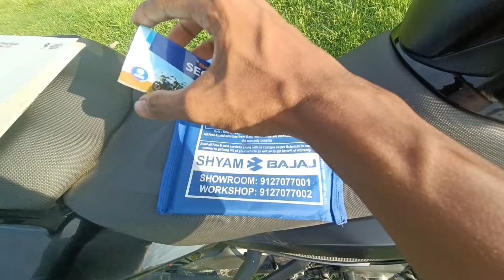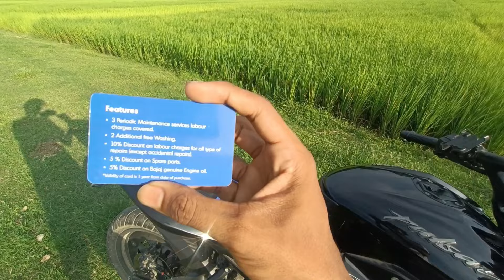1 Year Ownership Review Ns160 || 18000 Km and 4th Servicing Complete ✅